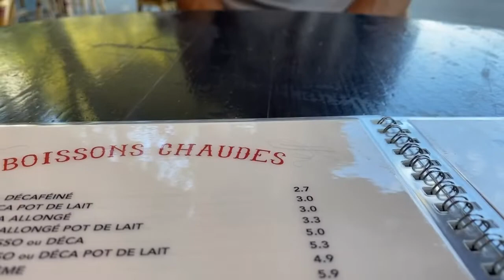Paris 2022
Paris Fall 2022 is a great time with friends. Here is all that we explored!

And if you did not know, I started a MOVEMENT, The Young Travelers Movement! Traveling before or while in college should be commonplace and expected. The power of travel is life-changing and has the potential to enhance society overall. When you travel you learn AMAZING things about yourself, the people around you, the world around you and the opportunities there are.

Without travel I argue that you will never realize your fullest potential because there is so much that you are missing out. Traveling even the smallest of distances will change the way your mind thinks and lead to what society needs most, people who have found a passion, are pursuig it and discovering breakthrough technologies, theories, lifestyles, careers and more.

In Europe this is already commonplace to take a semester, summer, month or year off to explore the EU before or during college. I want to make it commonplace in the United States of America as well. It is possible to do it on any budget and I help people learn how to make it a reality. Find out more at: